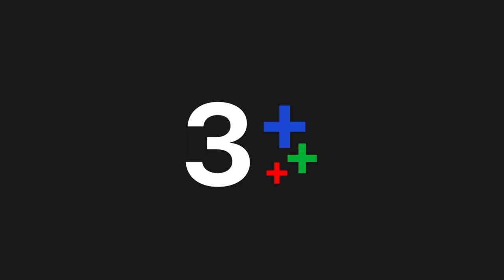FIN | ผมขอเป็นผู้กำกับนะครับ ไม่ใช่พระเอก | ซุปตาร์ 2550 EP.1 | Ch3Thailand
"ดูละครย้อนหลัง" เรื่อง ซุปตาร์2550 ตั้งแต่ EP.6 เป็นต้นไป รับชมฟรีได้ทาง 3Plus ทั้ง ch3plus.com และ 3Plus Application หลังทีวีออนแอร์แล้ว 1 วัน. พิเศษสำหรับสมาชิก 3Plus Premium สามารถชมละครย้อนหลังแบบต่อเนื่องแบบไม่คั่นเบรคได้ตั้งแต่เที่ยงคืน

ดูย้อนหลัง ซุปตาร์2550 กดลิงก์นี้ได้เลย อัปเดตตอนใหม่ทุกเที่ยงคืน
ดูสด ซุปตาร์2550 ทุกวันพุธ - พฤหัส เวลา 20.30 น. ช่อง3 กด33

 ช่อง BIG TV ผุดโปรเจกต์ “ซุปตาร์2550” เป็นการด่วน เพื่อดึงดาราซุปตาร์ของช่องในยุคทองปี2550 ให้หวนกลับคืนจออีกครั้งมากู้วิกฤติขาดซุปตาร์เพื่อดึงผู้ชม โดยที่ซุปตาร์ตัวพ่อตัวแม่ที่ช่องต้องการคืออดีตพระนางคู่ขวัญ ริว ธีรเดช (เคน ธีรเดช) กับ แคท น้ำฟ้า (แอน ทองประสม)  ที่เป็นคู่จิ้นคู่กัดกันทั้งนอกจอในจอ ด้านพระเอกริว  อดีตเจ้าพ่อพรีเซนเตอร์และพระเอกหนัง 100 ล้าน ปัจจุบันแต่งงานแล้ว กุ้งแห้ง (เหมี่ยว ปวันรัตน์) ผู้จัดการส่วนตัวหางานละครมาให้ ริวก็ปฏิเสธมาตลอด จนกระทั้งโปรเจกต์ซุปตาร์2550 ริวยอมรับงานแต่มีข้อแม้ว่าริวจะยอมกลับมาทำงานในฐานะผู้กำกับละครไม่ใช่พระเอก และริวอยากทำละครเรื่อง  “โฮเต็ลบางกอก”  เป็นซีรีส์แบบอเมริกัน จุดขายคือแต่ละตอนจะมีซุปตาร์มาเป็นนักแสดงรับเชิญ ซึ่งตอบโจทย์ความต้องการของช่องพอดี ช่องเลยไฟเขียวซีรีส์นี้ทันที แคท น้ำฟ้า นางเอกตัวแม่แถวหน้าของวงการ แม้เธอจะปากร้าย พูดตรง ไม่ยอมใคร แต่นางก็ได้ฉายาเจ้าหญิงแห่งวงการละครมาครอง แคท น้ำฟ้า เป็นคู่กัดทั้งในจอนอกจอกับริวทั้งที่ก็เคยแอบปิ๊ง ๆ กันอยู่ แคทยื่นข้อเสนอกลับไปว่าริวต้องเป็นพระเอก ไม่งั้นเธอก็ไม่รับเล่น จนริวต้องยอมกลับมาเล่นเป็นพระเอกละครเรื่องนี้ควบกับตำแหน่งผู้กำกับ เพื่อให้โปรเจกต์ละครเรื่องนี้เดินหน้าสานฝันการเป็นผู้กำกับละครของริว ความป่วนของวงการบันเทิงที่เกิดขึ้นจากโปรเจกต์ “ซุปตาร์2550” จะเป็นเช่นไรต้องตามลุ้น

นำแสดงโดย : เคน ธีรเดช วงศ์พัวพันธ์, แอน ทองประสม, มีน พีรวิชญ์ อรรถชิตสถาพร, มิ้นท์ รัญชน์รวี เอื้อกูลวราวัตร, ชมพู่ อารยา เอ ฮาร์เก็ต, อาเล็ก ธีรเดช, รัศมีแข ฟ้าเกื้อล้น, เข็มอัปสร สิริสุขะ, ป๋อ ณัฐวุฒิ สกิดใจ, เจนี่ อัลภาชน์ ณ ป้อมเพชร, จิรายุ ตั้งศรีสุข, เจมส์ มาร์

บทละครโดย : เอกลิขิต
บทโทรทัศน์โดย : เอกลิขิต
กำกับการแสดงโดย : เคน ธีรเดช วงศ์พัวพันธ์ และ เจโต ปณิธิ นวสมิตวงศ์
ผลิตโดย : บริษัท ซิติเซ่น เคน จำกัด
ควบคุมการผลิตโดย : หน่อย บุษกร วงศ์พัวพันธ์

เพลงประกอบละคร : ชอบเธอเวอร์ชั่นนี้ | สิงโต นำโชค
ผิดที่ฉันหรือผิดที่เธอ | ปลาทอง ธัญนันท์